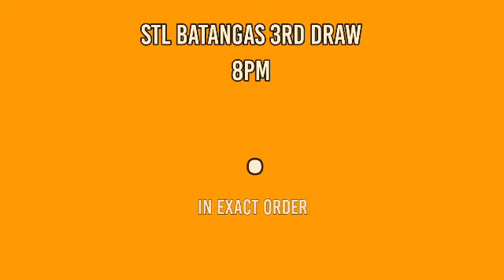1ST DRAW, STL BATANGAS 11AM RESULT TODAY April 30, 2022 MORNING DRAW RESULT PHILIPPINES